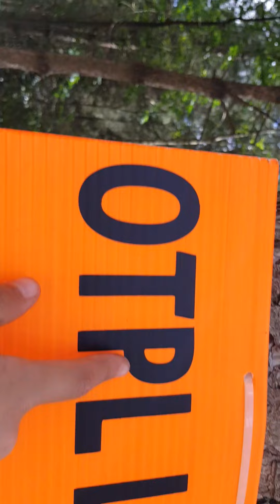RELAXING Forest walk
A relaxing walk in the forest
Apologies for the camera angle